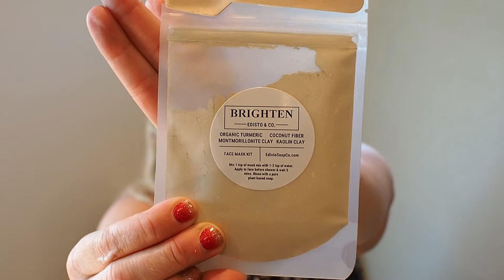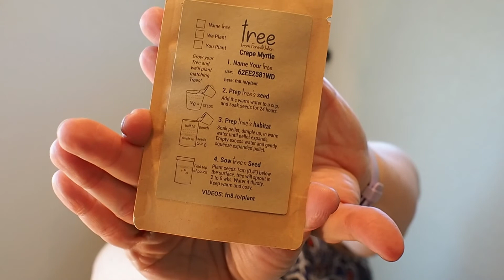Goldie Boxed Unboxing Spring 2021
Here is a link to her channel
Jess at Everything Proof

Ipsy
Luxely
Nadine West
Facetory
You get $15 off a $30 dollar purchase.